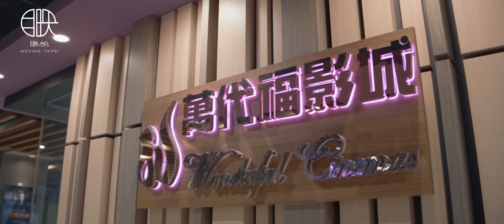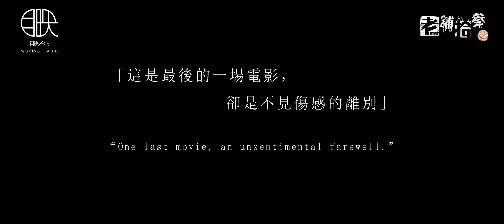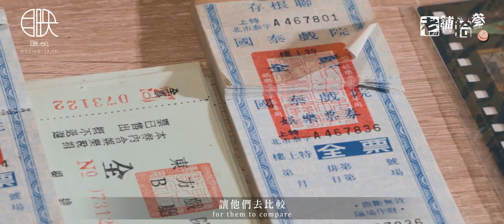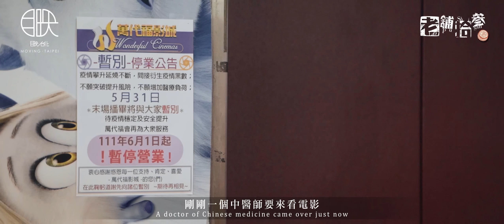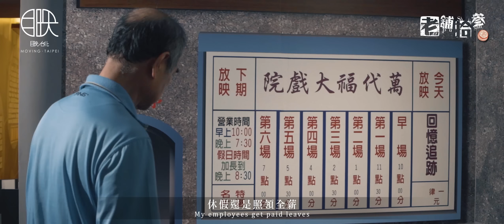【台中萬代福影城熄燈號《老舖拾叄》紀錄最後一天營業】全盛時期坐擁10多家戲院，他被視為老戲院重生的救星！在連鎖影城串流平台夾擊下，就算年年虧千萬仍苦撐，這次卻撐不下去了..【老舖拾叁】05萬代福影城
人生不能重來，
但電影卻能讓我們體驗千百種人生。
在一部部電影裡，
我們隨著劇情起伏又哭又笑，
觀賞著各式各樣的人生離合。
黃炳熙，他的一生與電影難分難捨，
為了經營戲院，他不惜每個月賠百萬，
為了推廣電影，他不斷變化行銷方式，
一部電影放映了12年，寫下世界紀錄。

說黃炳熙是影痴，一點也不為過。
小時候家境貧窮無法看電影，
他常在散場前半小時溜進去看戲尾，
10多歲如願進到影業公司做助理，
這是踏入電影圈的第一步，
也是從那一刻起，黃炳熙再也離不開電影了。
「我從宜蘭經營到屏東，
同一時期最多經營了10幾家戲院，
我第一家戲院是西門町白雪戲院，
座位200個，一場賣出幾張票你知道嗎？
200個座位賣出400張票，
觀眾進場沒地方站沒地方坐，只好先出場。」

見證過戲院最輝煌的年代，
如今經營戲院卻困難重重，
但對他來說，不推廣的話會讓觀眾流失，
而電影就是要在電影院裡播放，
才有那種臨場的效果，
「我發行電影的VIP卡，
推出捐發票免費送電影票，
透過各種行銷手法與宣傳方式，
這家萬代福影城在我接手之後，
培養出一群鐵粉，
等於一個月有幾千人來我這看電影。」

在經營戲院的同時，
黃炳熙也不忘推廣電影文化，
戲院樓上就是電影文物館，
陳列著珍貴的碳棒放映機、膠卷、海報等，
「在這個社會，做出這麼大的貢獻，
名氣這麼大，說起來也是個累贅…」
黃炳熙深鎖著眉頭，語氣摻雜著感慨與無奈。
在疫情的重創下，
萬代福影城在5月底暫別停業，
問黃炳熙何時能夠重新營業，
他說大家都在期待，都在詢問，
但疫情如此，他無法回答。